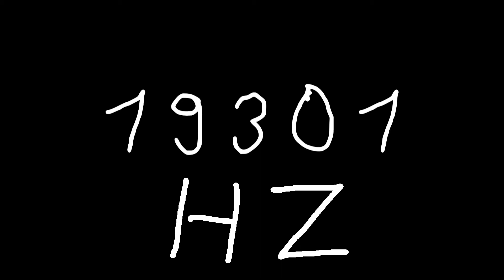19301 hz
Just sound.

chords
sounds
noise
tone
noises
tones
audio
wave
waves
sin
sine
sinus
sinoid
heart
heartbeat
resonancy